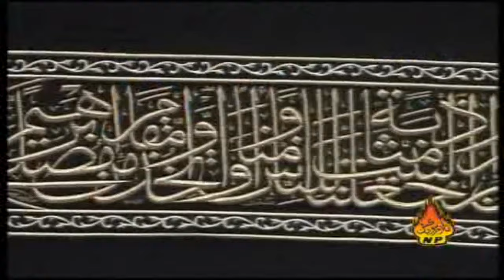Sar Monjo Jukyal Shaman Ali MIrali New Naat